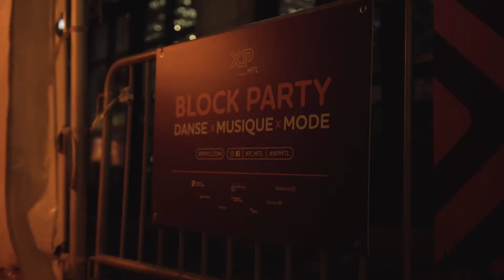XP_MTL : Le Block Party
Le Block Party du 7 mars 2019 dernier a mis le feu au centre-ville, et ça ne fait que commencer. Pour toute la programmation